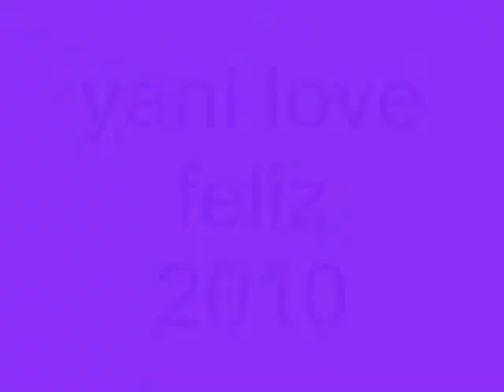yani 2010.wmv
yani love 2010